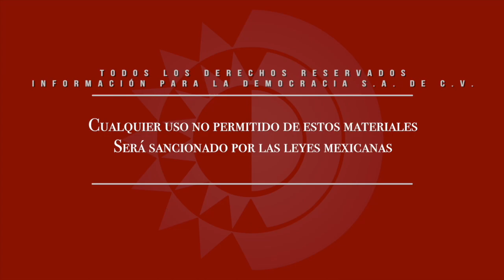La credibilidad y confianza se construyen con resultados tangibles: Amalia García.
Dirección Gral.: Carmen Lira - Dirección Zacatecas: Raymundo C. Vargas - Cámaras y sonido directo: Miguel Núñez - Edición audiovisual: Odín Salinas - Reportera: Jaqueline Lares.